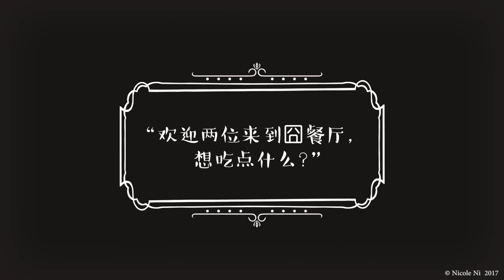【FULL】《食在囧途》第8期【佟大为初恋遭爆料 关悦为吃烤串“毁容”】20170202【浙江卫视官方超清1080P】徐铮 宋小宝 尹正 伊一 郭麒麟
本期看点：徐峥“搞事情” 佟大为夫妇偷师撸串吐槽徐峥开黑店

【FULL】《食在囧途》第8期【佟大为夫妇畅享烧烤盛宴】20170202【浙江卫视官方超清1080P】徐铮 宋小宝 尹正 伊一 郭麒麟

《食在囧途》是一档由导演徐峥领衔固定喜剧班底、集聚海内外大牌明星一起囧吃囧玩囧聊的全国首档爆笑吃喝喜剧大综艺，将于2016年12月在浙江卫视周六晚间档播出。节目以徐峥为核心，以美食为主线索，由固定嘉宾每期邀请极具话题性的国内外大牌明星与奇葩素人参与，通过棚内（“囧”餐厅）脱口秀与棚外真人秀的形式，用自己独特的故事共同诠释“世界那么大，我想去尝尝”的节目理念。节目固定嘉宾有宋小宝等，并汇聚诸多海内外大牌艺人。